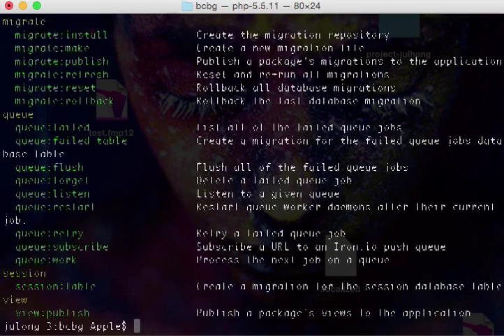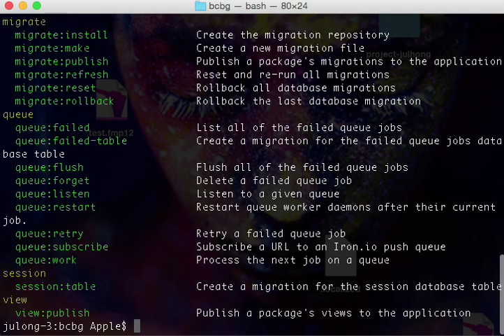Mcrypt PHP extension for Laravel in XAMPP Mac